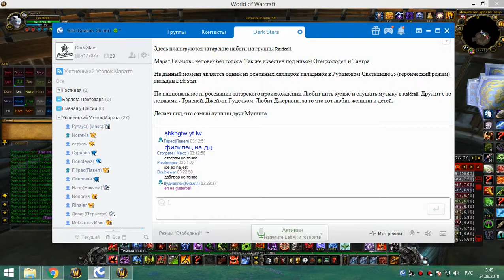ивк 25 бдк 23 09 18